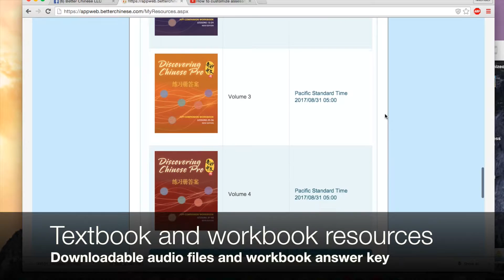How to access resources in DCP